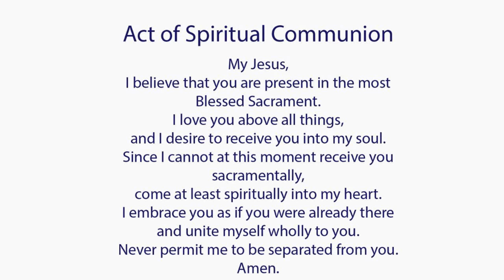Catholic Mass Today I Daily Holy Mass I Thursday September 1 2022 I English Holy Mass I 5.00 AM